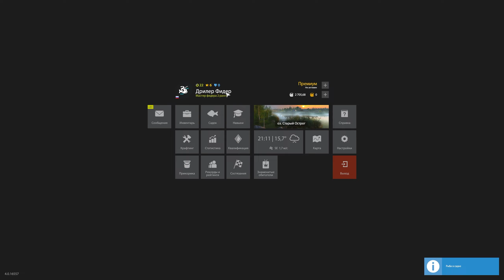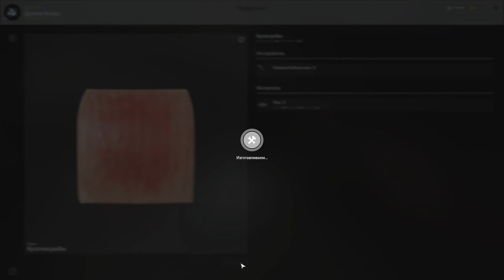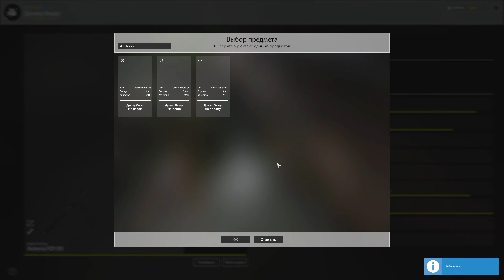Где ловить Леща на озере Старый Острог? — Русская Рыбалка 4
📃 Где ловить Леща на озере Старый Острог? Из этого ролика Вы это узнаете, если еще не знаете конечно...

Меня зовут Дрилер, он же Сергей. На своем канале я играю в игру Русская Рыбалка 4, а так же провожу прямые трансляции по этой игре.
На стримах помогаю с выбором Катушек, а так же Бланков удилищ.
Иногда выезжаю на Рыбалку вне игры.